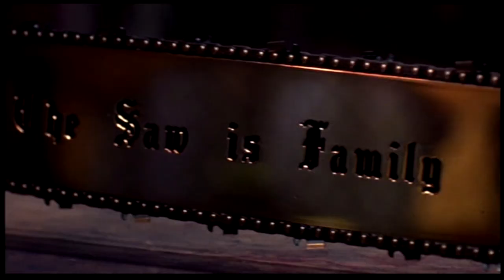Leatherface Give us Our Fill of Horror, Humor, Blood and Atmosphere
Leatherface: The Texas Chainsaw Massacre III (1990) The underrated part III sequel  the last decent movie in the franchise. It is not a direct sequel to part II but does have some connections. It's Directed by Jeff Burr and stars Kate Hodge, William Butler, Ken Foree, Tom Hudson, Viggo Mortensen, Joe Unger, and R.A. Mihailoff as Leatherface